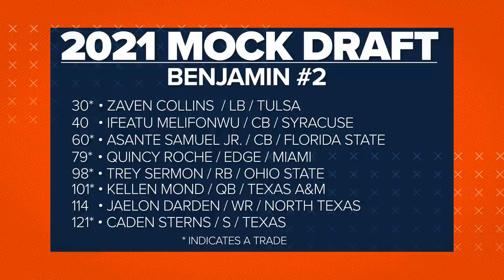Dueling mock drafts: Why QB isn’t the only dynamic option for Denver | Broncos Country Tonight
On this edition of "Broncos Country Tonight," Ryan Edwards and Benjamin Allbright debut new mock drafts and detail how trades could impact who becomes available for the Broncos. Plus, the guys chat with Denver/Colorado Springs Gazette columnist Paul Klee about why Klee believes the combo of General Manager George Paton and Head Coach Vic Fangio will work well together in 2021.

00:00 Dueling mock drafts with trades for Denver
7:12 Sam Darnold vs. 2021 NFL Draft QBs
14:27 Paul Klee on the Paton/Fangio dynamic in 2021